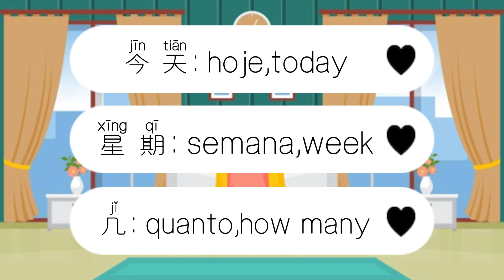今天星期几？china